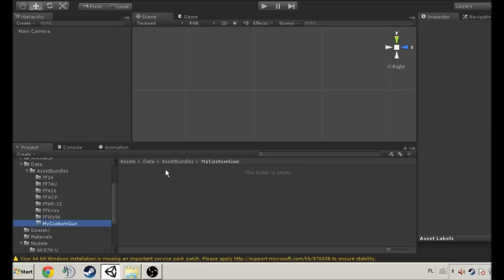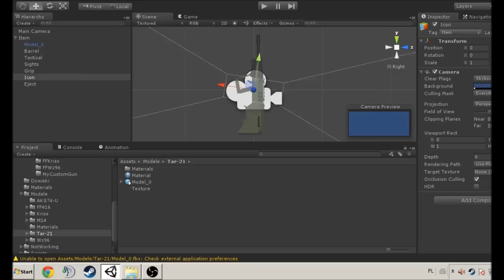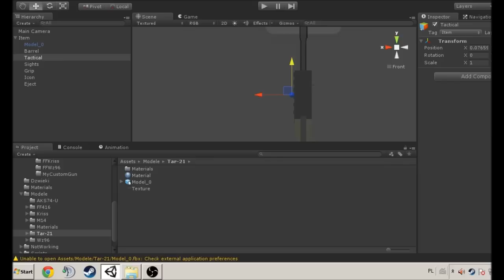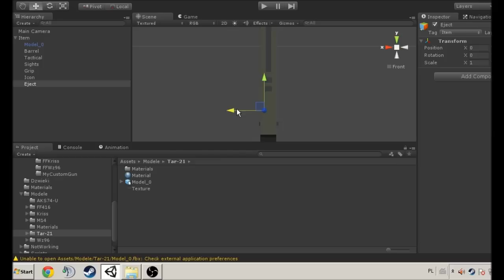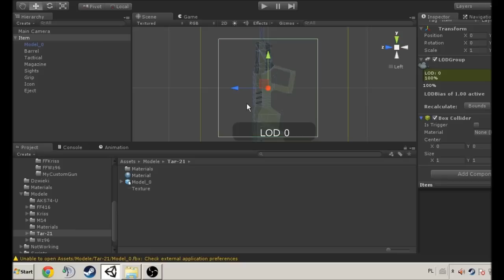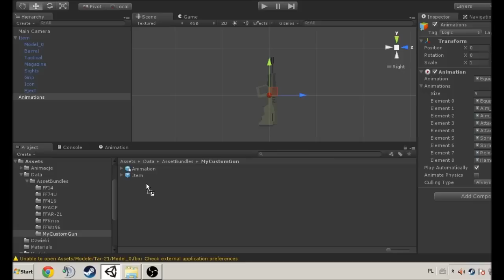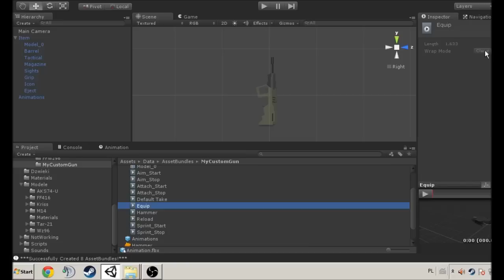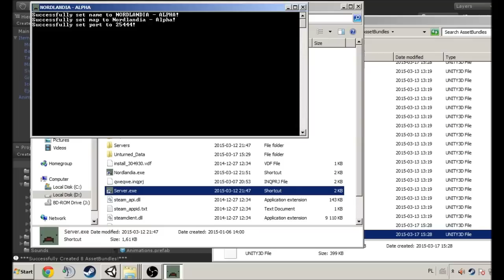Unturned Guide - How to create guns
Important - don't use Unity 5.3 or newer!
More detailed version of Nelson's guide on how to create custom guns for Unturned. No idea why OBS cut the right side of the screen :(

Sorry that I'm not actually speaking, but my voice is just bad if not terrible.

REMEMBER TO ENABLE THE SUBTITLES!

More stuff and better tutorial coming soon.